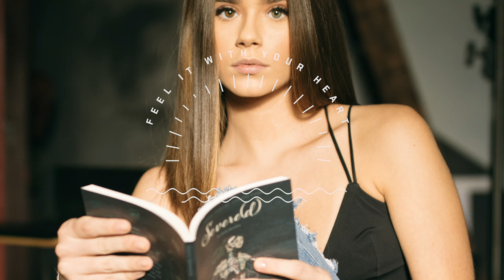Deepscale - Deep In My Heart (Original Mix)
CDeepMusic - Deep / Nu Disco / Chill House